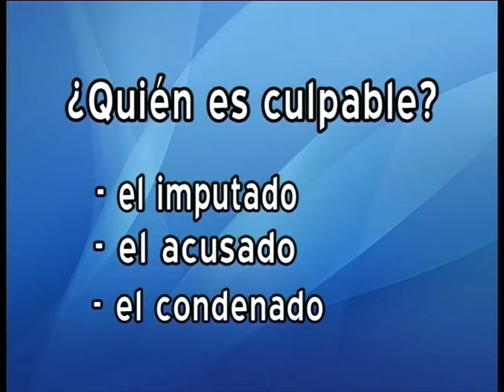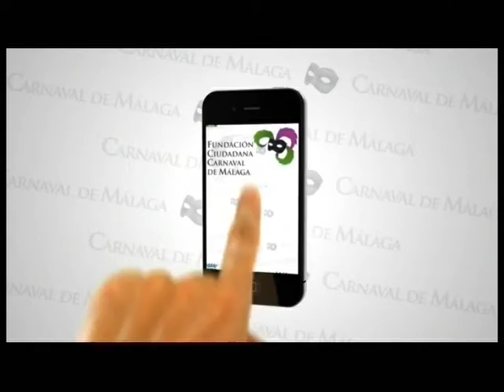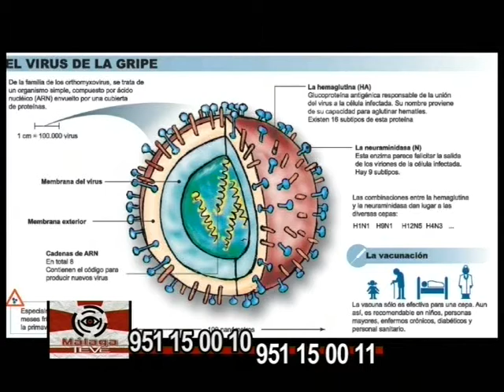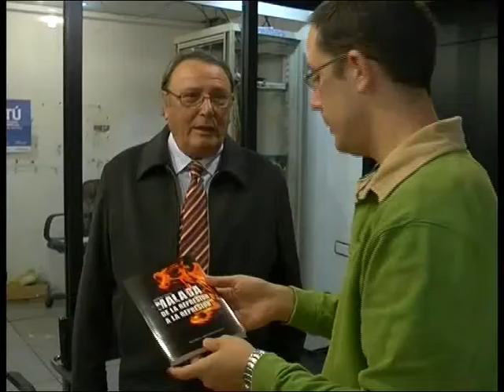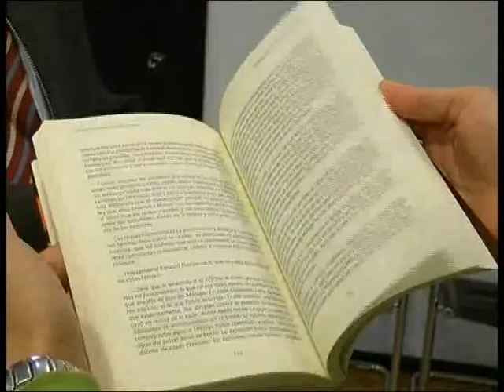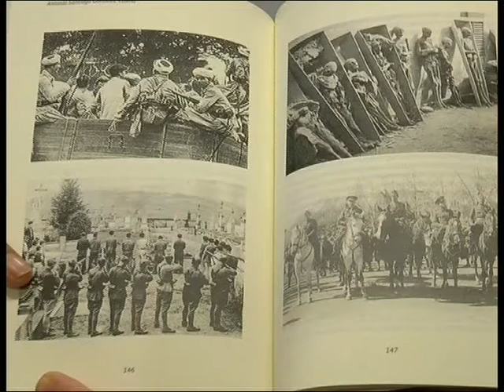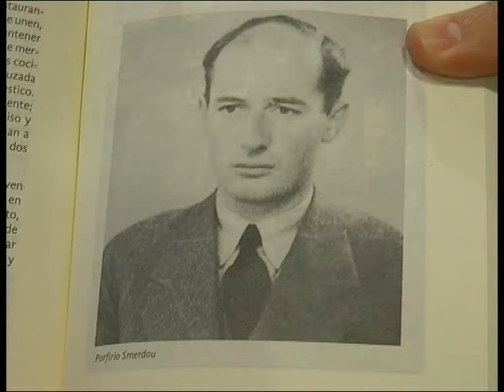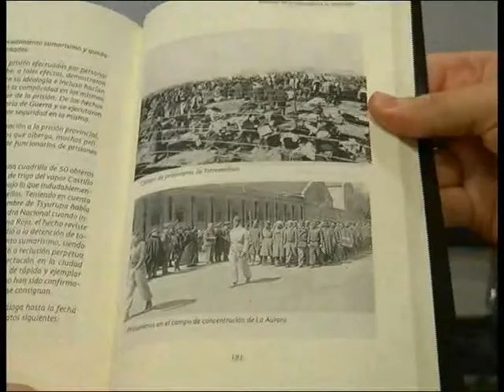PTV Málaga: Málaga Tevé 12 Febrero 2015